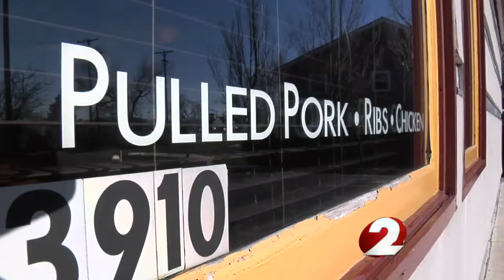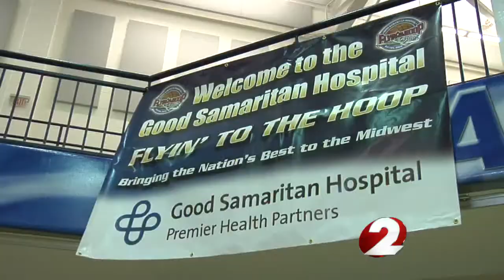Businesses scoring with Flyin' to the Hoop